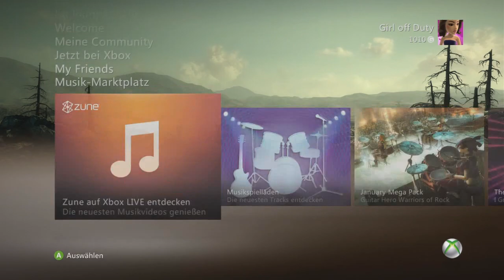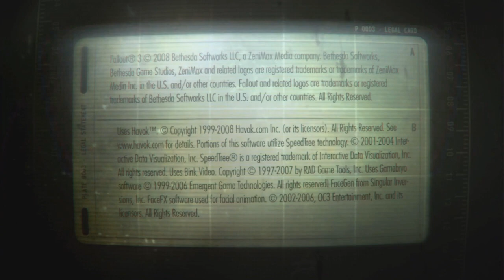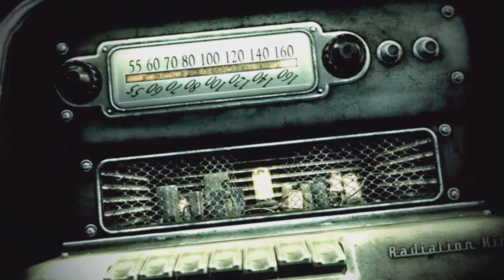Let's Play Fallout 3 with Girl on Duty - Episode 1 (asian chick FTW)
I love Fallout 3 more than any game right now.